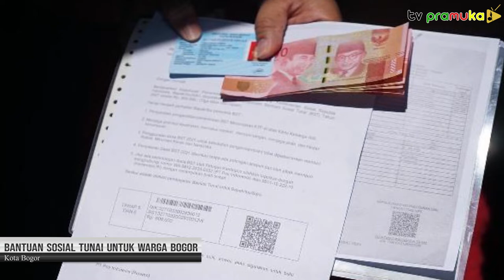[SekilasPramuka] Edisi Senin 19 Juli 2021